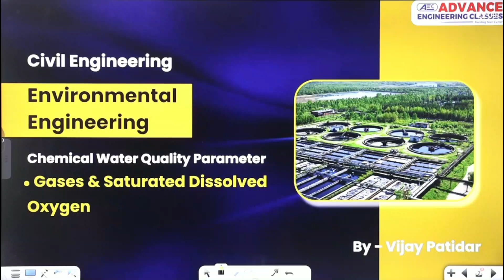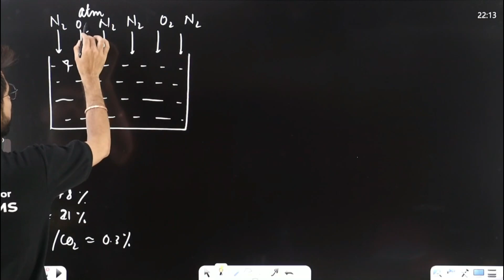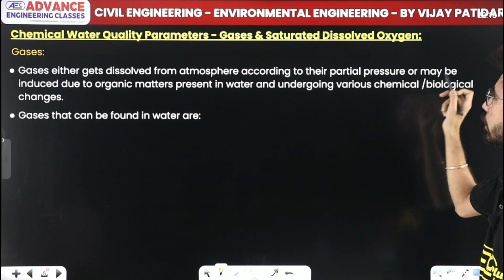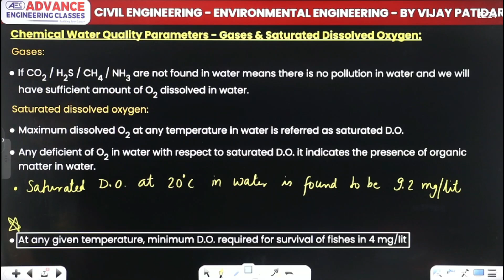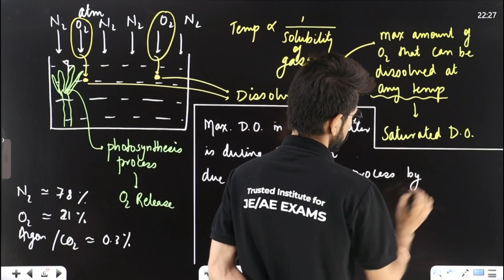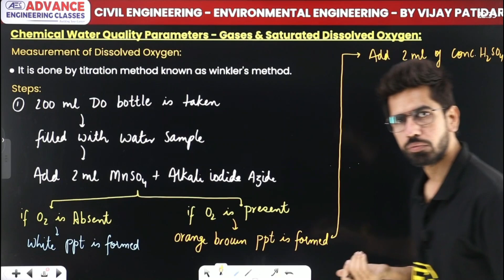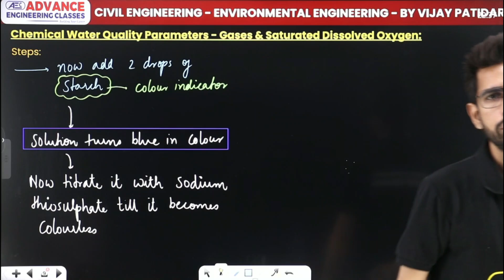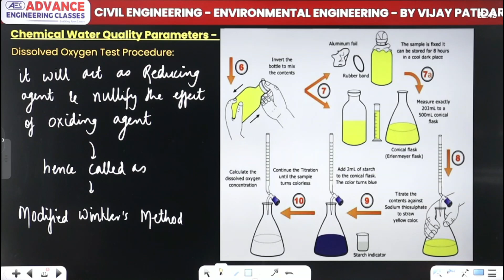Gases & Saturated Dissolved Oxygen - Environment Engg | Civil Engineering | SSC JE 2023/RRB JE 2023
✔️ Subject: Environmental Engineering
✔️ Topic Name: Gases & Saturated Dissolved Oxygen - Environment Engg | Civil Engineering | SSC JE 2023/RRB JE 2023
✔️ Topics Covered In This Video (By Vijay Sir):  In this video, Vijay sir discuss about the topic Gases, Saturated Dissolved Oxygen, Winkler's method and dissolved oxygen test procedure (Chemical water quality parameter) of Environmental Engineering subject of Civil Engineering under Target Series which is useful for SSC JE, RRB JE & Other AE/JE Exams. So if you want to prepare for SSC JE & RRB JE exams this video is really useful. We will cover the entire syllabus, strategy, updates, and notifications which will help you to crack the SSC JE & RRB JE Examination. During the session, our Educators will be sharing a lot of Tips and Tricks to crack the exam. Aspirants who are preparing for their Exams will be benefited from this channel. Vijay sir's classes have helped thousands of students learn and achieve their goal in Civil Engineering.
00:00 Introduction
01:40 Gases
13:02 Saturated dissolved oxygen - Gases
14:54 Measurement of dissolved oxygen - Winkler's method
29:25 Dissolved oxygen test procedure
33:35 Overview

to determine dissolved oxygen in a water sample experiment pdf
dissolved oxygen (winkler method)
determination of dissolved oxygen in water sample experiment
determination of dissolved oxygen in water by titration
determination of dissolved oxygen ppt
determination of dissolved oxygen in water lab report
dissolved oxygen experiment calculation
environmental engineering notes for ssc je
environmental engineering lecture notes pdf
environmental engineering for competitive exams pdf
environmental engineering important questions
environmental engineering gate notes
water quality parameters and standards
drinking water quality parameters pdf
physical and chemical parameters of water quality pdf